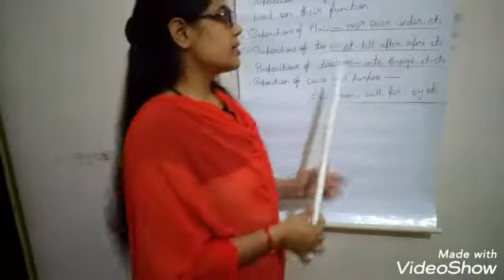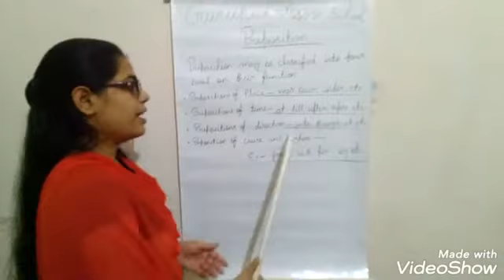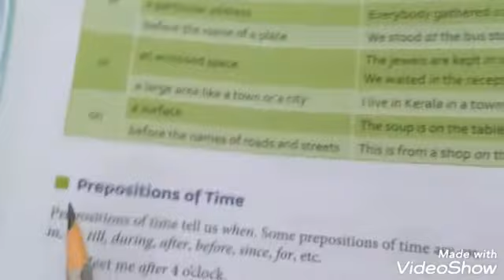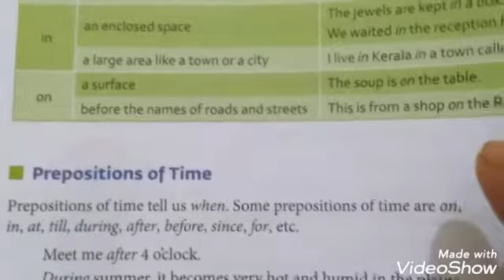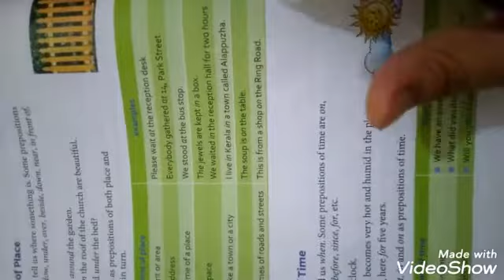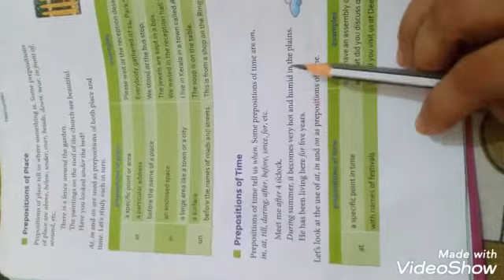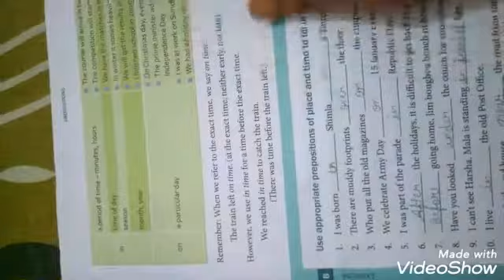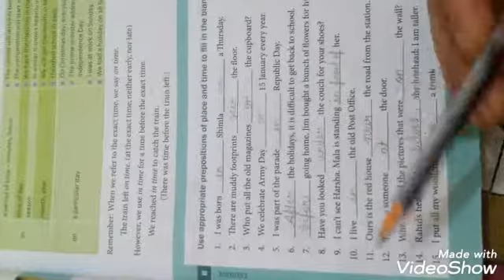Preposition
Classification of Preposition. class-8th sub.- English Grammar